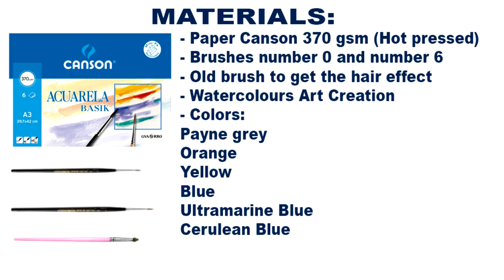Painting Angelfish with watercolors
Pterophyllum is a small genus of freshwater fish from the family Cichlidae known to most aquarists as angelfish.

All Pterophyllum species originate from the Amazon Basin, Orinoco Basin and various rivers in the Guiana Shield in tropical South America.

The three species of Pterophyllum are unusually shaped for cichlids being greatly laterally compressed, with round bodies and elongated triangular dorsal and anal fins.

This body shape allows them to hide among roots and plants, often on a vertical surface.

Naturally occurring angelfish are frequently striped longitudinally, colouration which provides additional camouflage.

Angelfish are ambush predators and prey on small fish and macroinvertebrates.

All Pterophyllum species form monogamous pairs. Eggs are generally laid on a submerged log or a flattened leaf.

As is the case for other cichlids, brood care is highly developed.

Pterophyllum should not be confused with marine angelfish, perciform fish found on shallow ocean reefs.